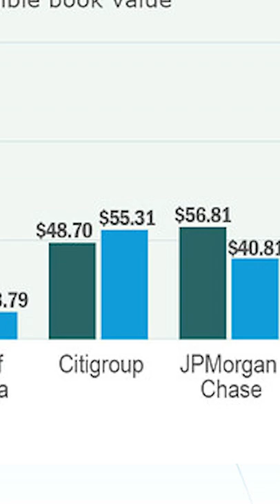Why CitiBank Is Now A TERRIBLE Stock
Is Citibank's stock f*cked?